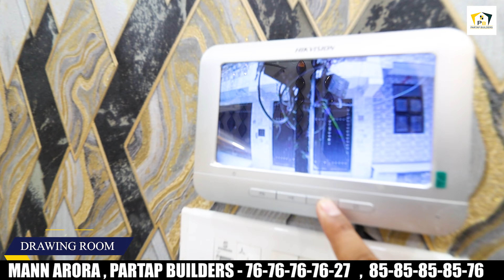मात्र 2 Lakh lao Aur Le Jao 1 BHK Fully Furnished | Partap Builders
1 BHK, 2 BHK, 3 BHK Flats and Builder Floors in UTTAM NAGAR, DELHI.

PARTAP BUILDERS
RZ -154 ,SANTOSH PARK, UTTAM NAGAR,
NEAR SANT NIRANKARI BHAWAN

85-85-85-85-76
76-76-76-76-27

*   1   BHK  15-20  LAKHS
*   2   BHK  20-30  LAKHS
*   3   BHK  35-45  LAKHS
*   3   BHK 50-60 LAKHS (100GAJ)

घर  होगा  दिल्ली  में   अपना
1bhk 2bhk 3bhk flats available in UTTAM NAGAR
KEY FEATURES:
1. Spacious bedrooms.
2. Drawing room with fall ceiling & texture paint
3. Modern and modular kitchen with chimney and other
Attachments.
4.Bathrooms with tile work up to roof height and branded
Fittings.
5. Car parking and lift available.
6. Wall to wall POP, texture paint & tiles work on front elevation.
7. Vitrified tiles flooring, kalinga wire, branded
Electrical fittings.
8. Separate electric and water connections with appropriate
Supply.
9. Building structure according to height with branded fittings
And attachment .
10. Loan facility also available in this building from
(IIFL /Indiabulls/ GIC)

1bhk flat
2bhk flat
3bhk flat
1bhk luxury flat
 2bhk luxury flat
3 bhk luxury flat
11. Easy approach to public transport and market.
12. Camera, TFT screen, intercom and electronic door lock facility

 Additional details :-
 The house has municipal WATER supply.
The kitchen has been built with modular fittings.
The property is located near main rajapuri road .
LANDMARK: AAKASH HOSPITAL (DWARKA)